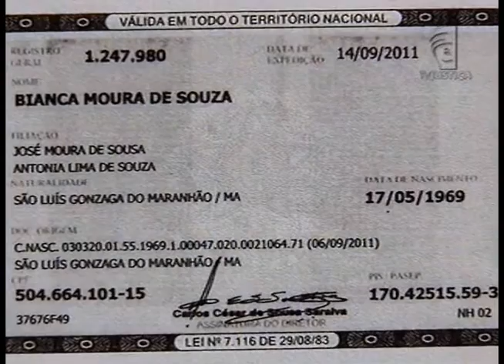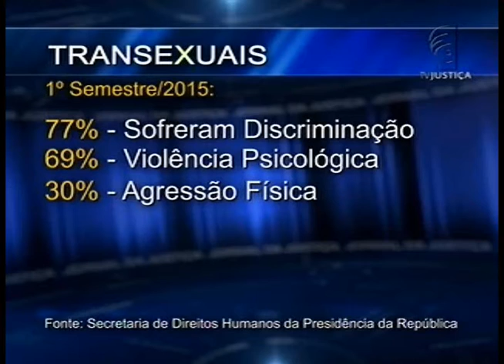Jornal da Justiça 2ª Edição - Visibilidade Trans (28/01/2016)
Amanhã é o Dia Nacional da Visibilidade Trans. Apesar de algumas conquistas dos travestis e transexuais, como o direito de fazer a cirurgia de mudança de sexo pelo SUS, eles ainda são alvo de preconceito e discriminação. No Superior Tribunal de Justiça, os ministros têm autorizado a modificação do nome de registro dessas pessoas. Mas essa ainda é uma luta que sempre vai parar na justiça.